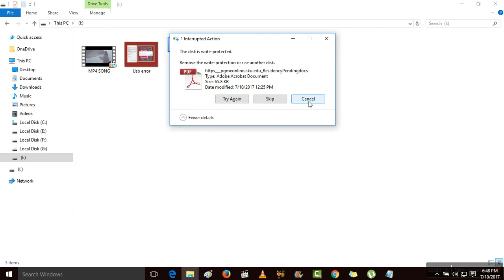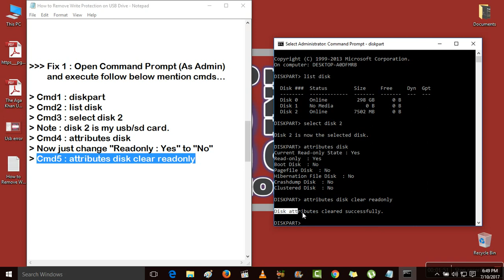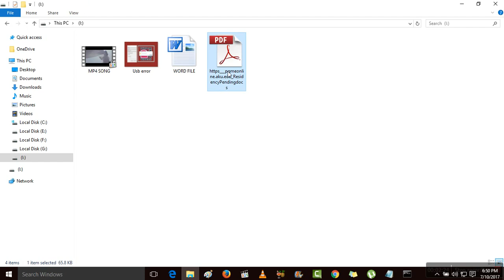How To Remove Write Protection On USB Drive Or SD Card | Easiest Way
Hi friends, This video tutorial is about "How To Remove Write Protection On USB Drive Or SD Card | Remove Write Protection | Easiest Way".

If you want to remove write protection from usb flash drive or sd card then do watch my this simple video tutorial in which I will share easy way to remove write protection on usb or sd card.